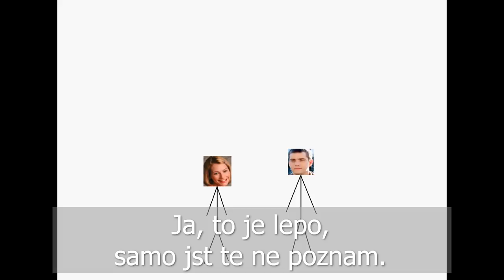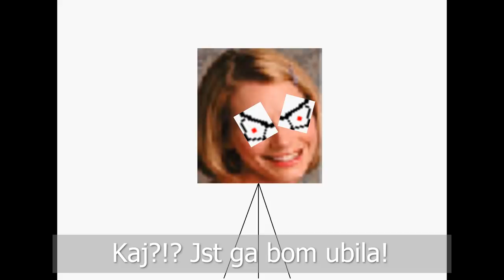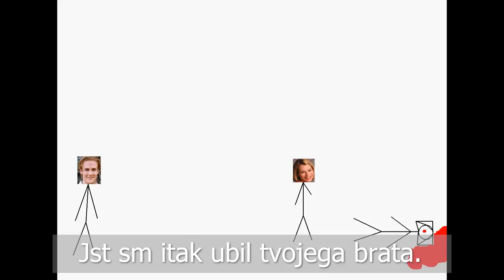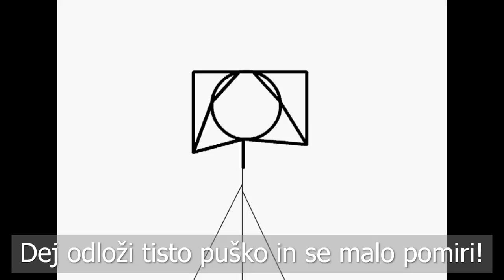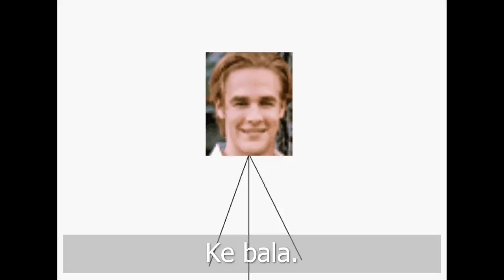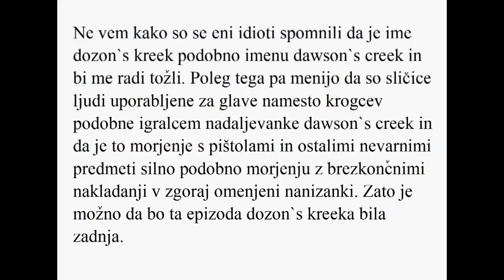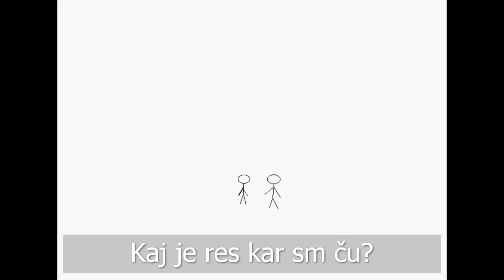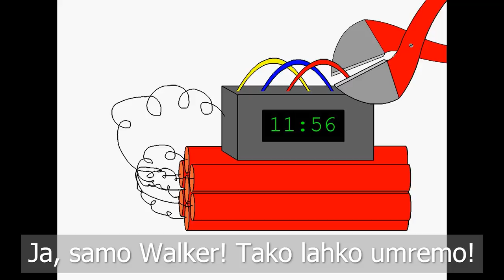Moje stare risanke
Bitcoin: 3NimozmJARioLC8qqcyh6Sw3Z8XyHZSevP
Bitcoin cash: qq9e5thm5q0j0yt2u7hafrzuha945cq2z5a504mhh5
Ethereum: 0xE514EA6c3E2F598D4201cE0d25fea057E6a0752e
Monero: 488dWvuNdUxJtbTknGEKQVerBYg8HGQBSFnNg7qCqToe2k7B9R4bhRUibJH4vaqwVm9DitQDiDx7FYSqAxuUpD8KMK9CuPL